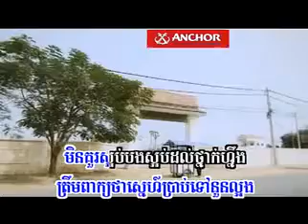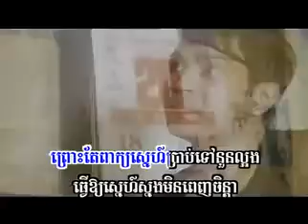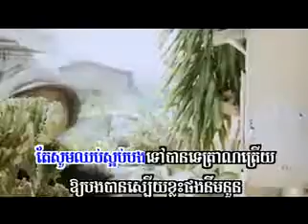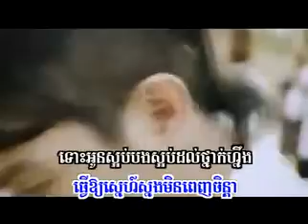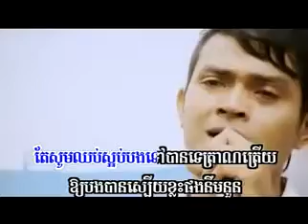Chub saob bong nov of Khmemerak sereymon 2